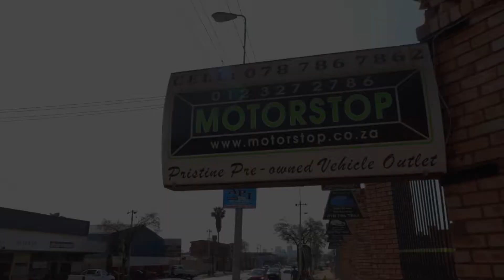Motorstop - Professionals at Your Service - Video 010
Made: Sep 2019

Videography and editing made by Ink Digital Marketing and Partners on behalf of Motorstop.

For any marketing videos, photos or marketing services